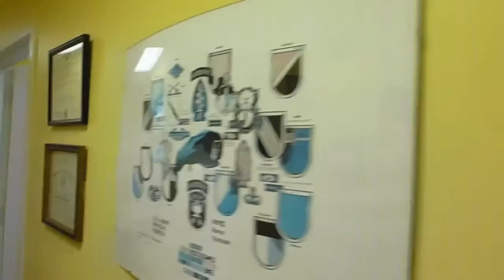EarWax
A review of the causes and solutions to Earwax/Impacted Cerumen.

The Alcohol referenced in this video should not exceed 80 proof which is found generally in a decent vodka. The ratio is 3:1 (Alcohol to vinegar) for the solution discussed.